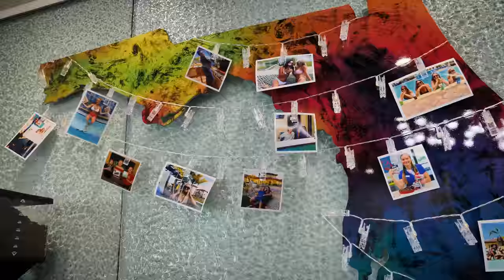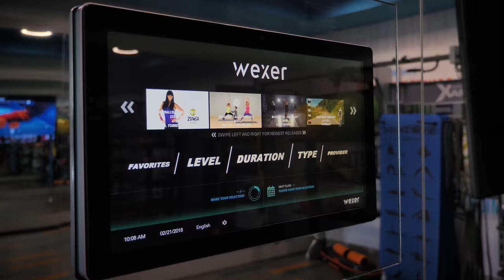The Reef Property Showcase Video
Produced By Mixed Media Creations.